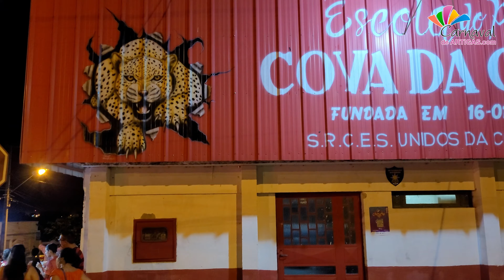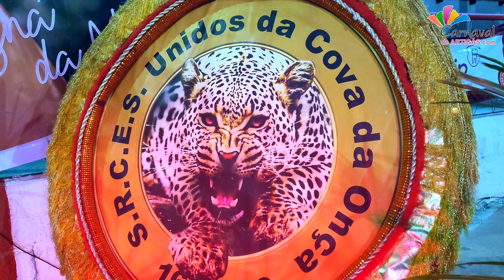Emperadores De La Zona Sur visito la cuadra de ensayos de Cova Da Onça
Quieres ver más del Carnaval de Artigas?